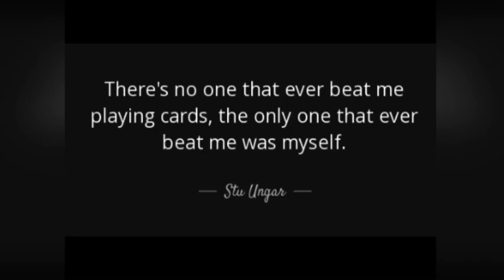Stu Ungar 🇺🇸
Perhaps the best Poker player ever..